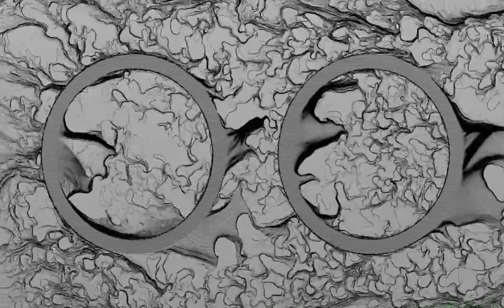now you see the wave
MrCAT

ehsan parizi
houdini
sidefx generativeart fluid animation fluid lines